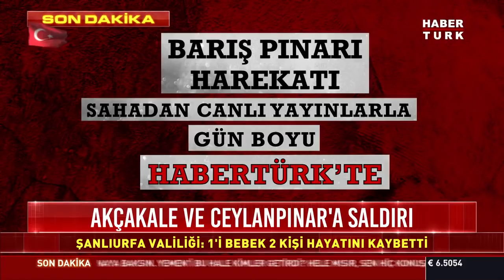Barış Pınarı Harekatı'nda 2. gün | Habertürk Manşet - 10 Ekim 2019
Habertürk ekibi sınırın sıfır noktasında! Habertürk Manşet'te Mehmet Akif Ersoy, konukları Habertürk Yazarı Çetiner Çetin ve Habertürk Askeri Strateji Danışmanı Abdullah Ağar ile Fırat'ın doğusunda gerçekleştirilen Barış Pınarı Harekatı'nın 2. gününde harekatın detaylarını Akçakale'den aktardı.